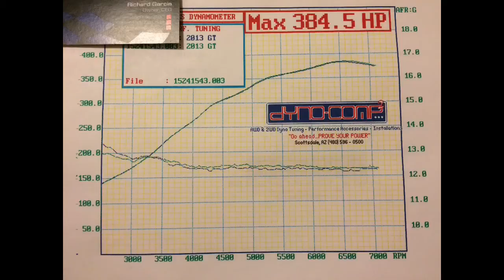2013 Mustang GT 5.0 Dyno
385/360.

Steeda Cat Deletes/Magnaflow ABs/Lund 91 Tune.

2013 MT82 w/ 3.15